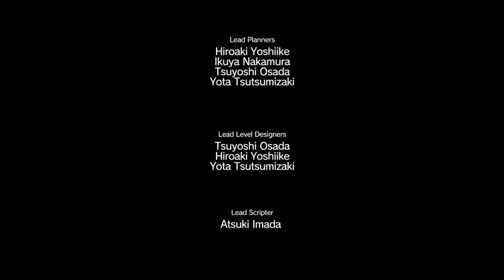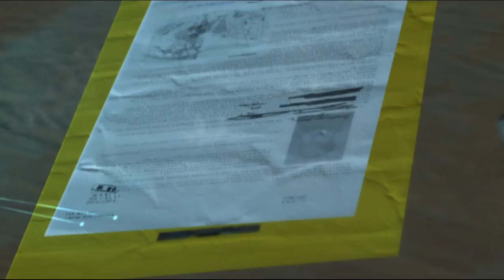MGS V : PHANTOM PAIN